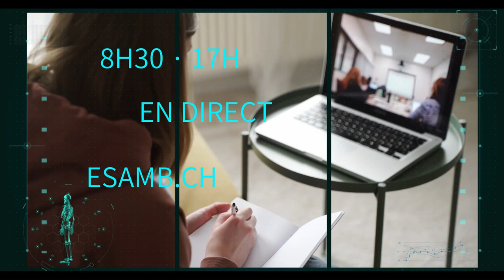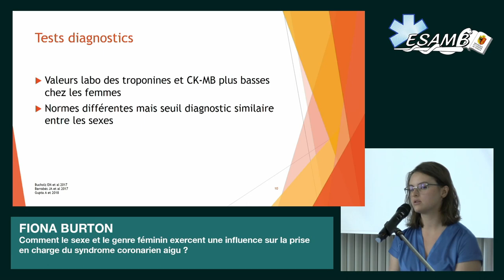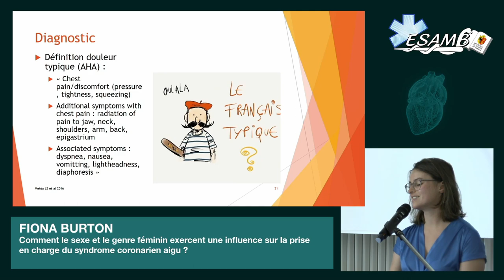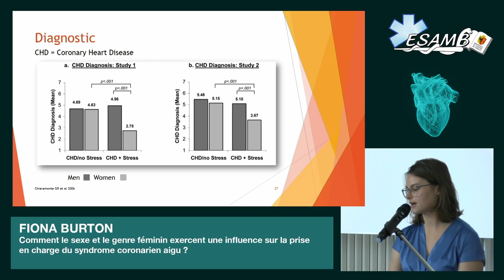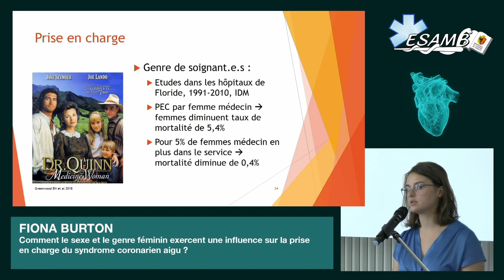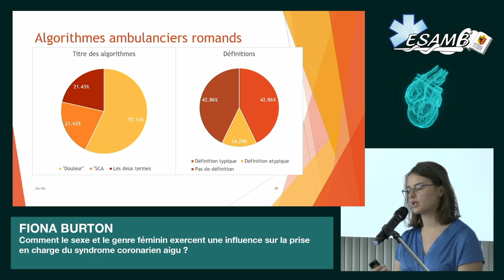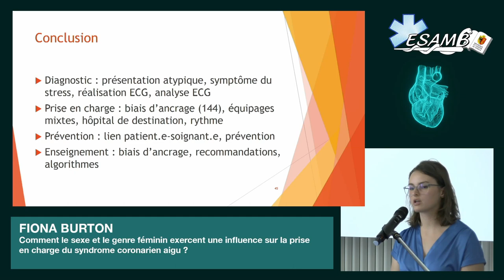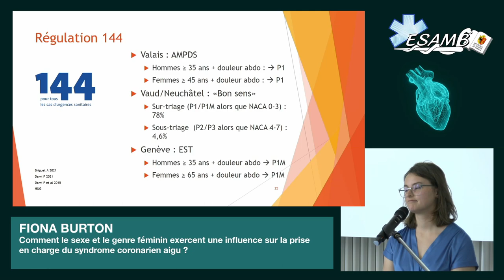Comment le sexe et le genre féminin exercent une influence sur la prise en charge du SCA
Présentation publique du travail de diplôme de Fiona Burton à l'école supérieure de soins ambulanciers de Genève le 7 juillet 2022 traitant de :
Comment le sexe et le genre féminin exercent une influence sur la prise en charge du syndrome coronarien aigu.